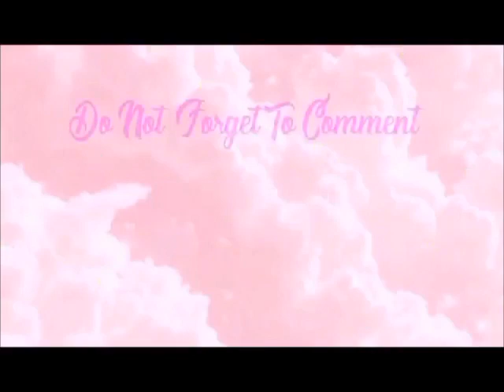A Great Day of Travel||Amazing Clouds View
Sharing this new  video of my channel. Enjoy watching. Your comments are very much appreciated. Thank you so much and God bless.